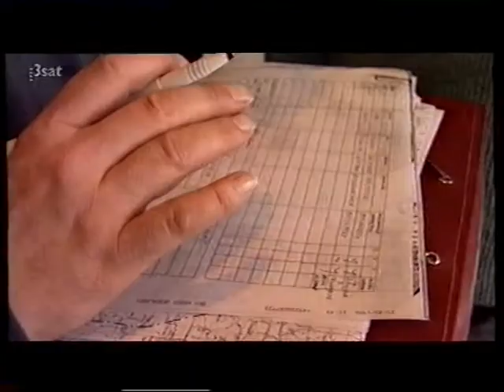Prezivjeti zimu 1996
Den Krieg ueberleben 1996
Surviving Winter 1996